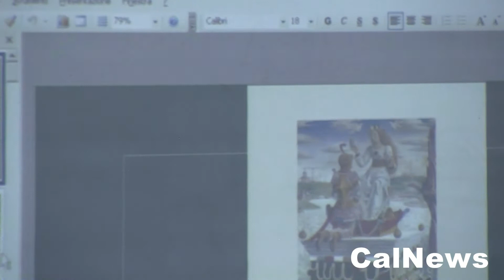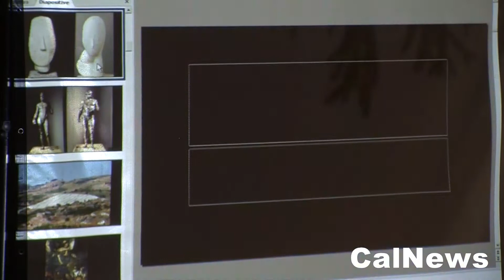Soveria Mannelli :: 31/08/2016 :: Università d'Estate con Vittorio Sgarbi.